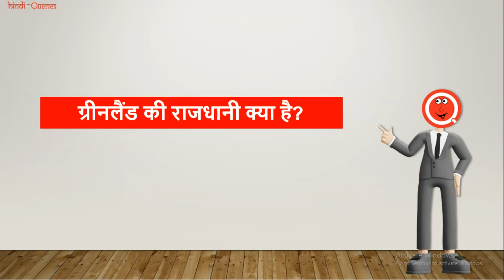ग्रीनलैंड की राजधानी क्या है? | Greenland Ki Rajdhani Kya Hai | HindiQueries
हैल्लो दोस्तों इस वीडियो में मैंने आप लोंगों को बताया है कि "ग्रीनलैंड की राजधानी क्या है (Greenland Ki Rajdhani Kya Hai)?"

ग्रीनलैंड की राजधानी
कैपिटल ऑफ ग्रीनलैंड
ग्रीनलैंड की राजधानी क्या है
ग्रीनलैंड की राजधानी कौन सी है
ग्रीनलैंड की राजधानी कहां पर है
ग्रीनलैंड की राजधानी दिखाओ
ग्रीनलैंड की राजधानी का नाम
ग्रीनलैंड की राजधानी कहां है
ग्रीनलैंड की राजधानी बताइए
Greenland Ki Rajdhani
Greenland Rajdhani Name
Greenland Ki Rajdhani kya hai
Greenland Ki Rajdhani Ka Naam
Rajdhani Of Greenland
Greenland Rajdhani
Greenland Ki Capital
Greenland Ka Capital
Capital Of Greenland In Hindi
What Is The Capital Of Greenland
Greenland Ka Capital Kya Hai
Greenland Ki Rajdhani Kahan Hai
Greenland Ki Rajdhani Kaun Si Hai